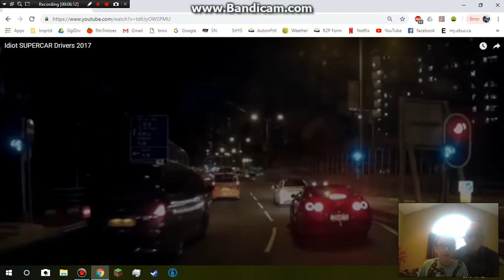Reacting to SUPERCAR crashes!!!!!with TensileScorpion part 1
OHHHH! These guys lost a TON of money in these just because they were driving dumb!!! with me and TS